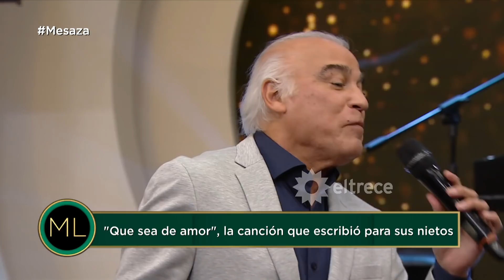Paz Martínez cerró la mesaza de Juana con sus grandes éxitos y estrenando un tema para su nietos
Momento emitido el domingo 3 de octubre de 2021 en Almorzando con Mirtha Legrand.
En su musical en vivo interpretó: "Que sea de amor", "¿Y qué?'", "Amor pirata", "Qué ironía" y "Piensa en mí".